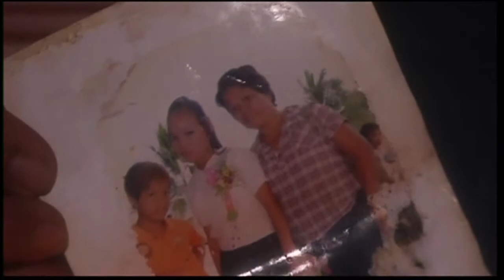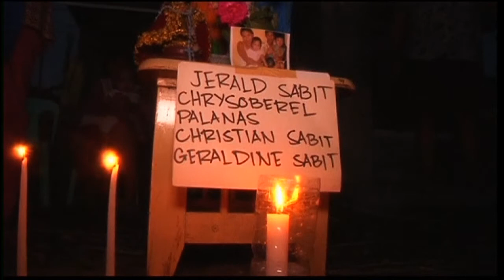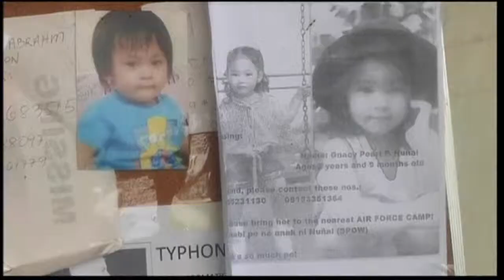PHILIPPINES TYPHOON SURVIVED